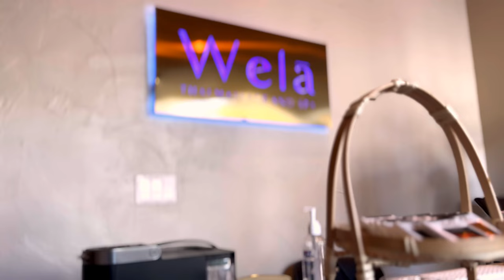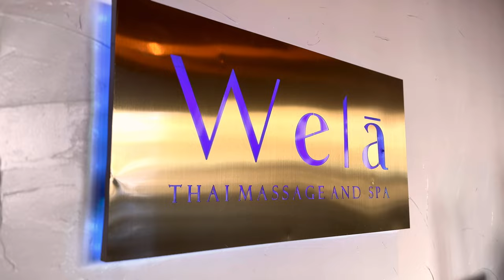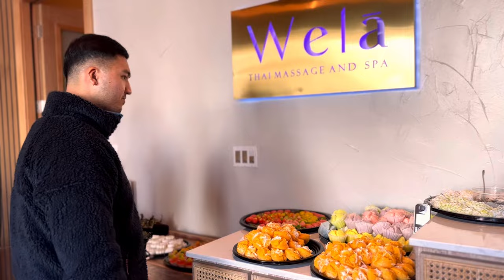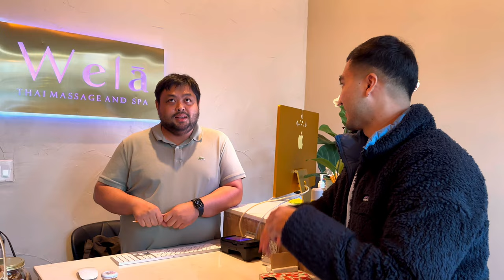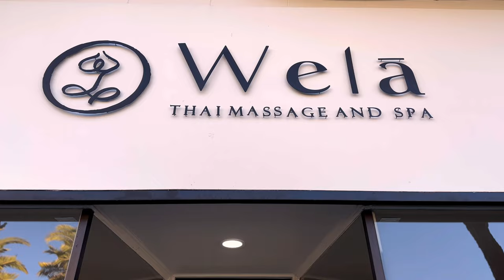ร่วมงานเปิดร้านนวดสาขาใหม่ของพี่ๆ | เปิดร้านนวดในอเมริกา | Wela Thai Massage and Spa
ร่วมงานทำบุญเปิดร้านนวดสาขาใหม่ของพี่โอมและพี่ฝนในเมืองซานฟรานซิสโก

• Music

Slowly by Tokyo Music Walker